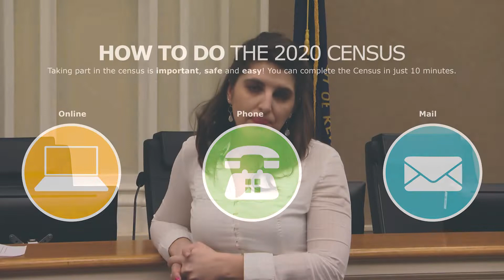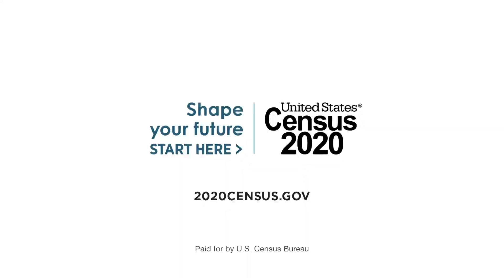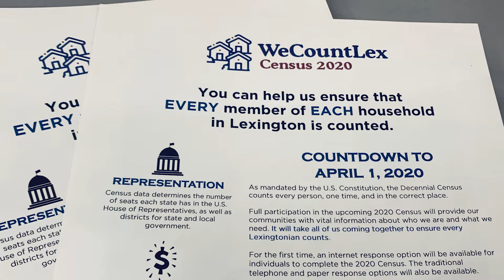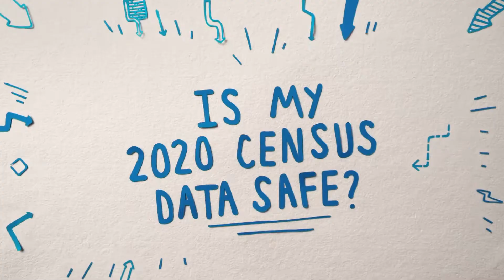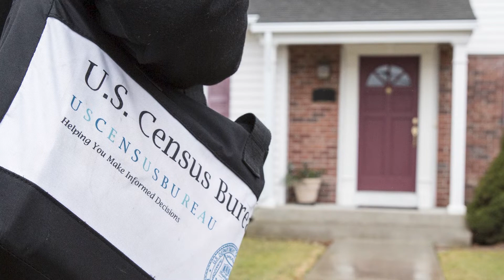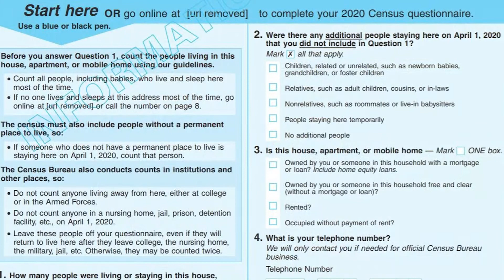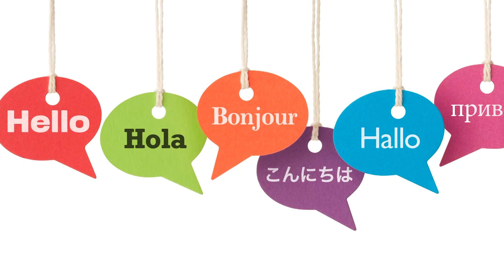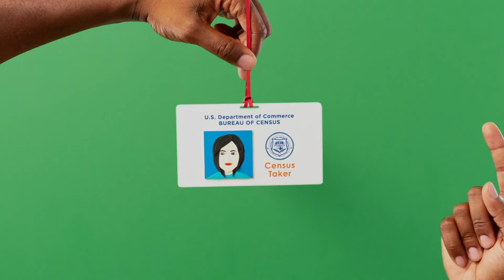Council Comment: Census 2020